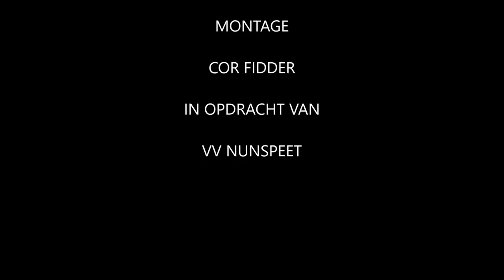Nabeschouwing Nunspeet-Flevo Boys 24 maart 2018